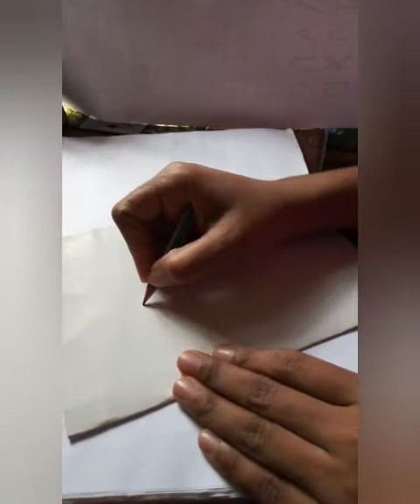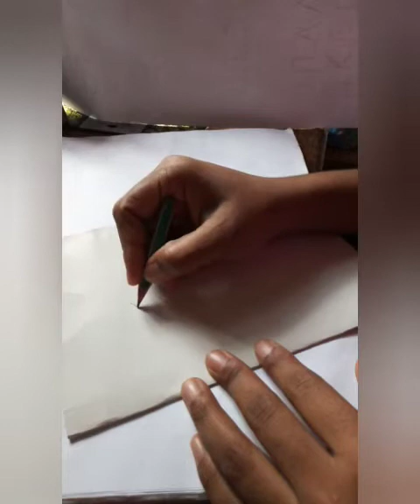Ana by pencil sketch.